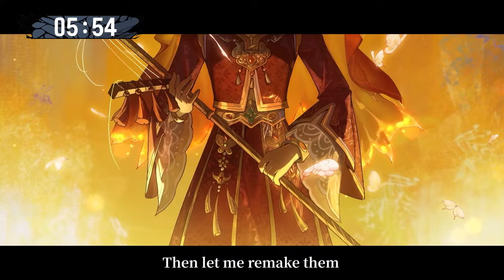[EN] COAVII SEA Qualifier Day 2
Dear Visitors,
Check out the day 2 of COAVII SEA Qualifier
15:00 (UTC+7) GH vs UL
17:00 (UTC+7) UTP vs Rs
19:00 (UTC+7) TBD vs TBD